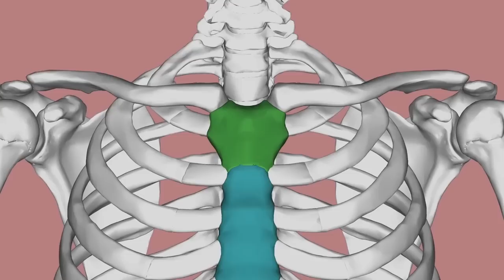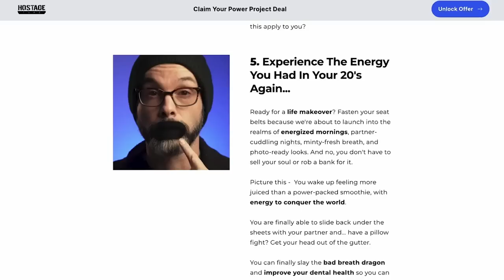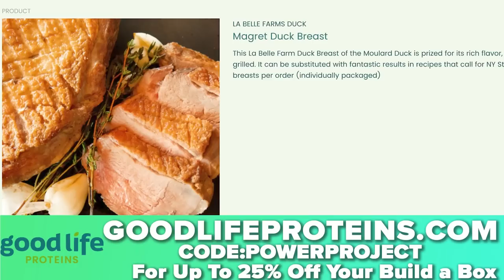Why Exercise is Destroying Your Body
In episode 964, Mark Bell, Nsima Inyang, and Andrew Zaragoza talk about how you need to focus on recovery just as much as you focus on exercise or you will not be doing that exercise for very long.